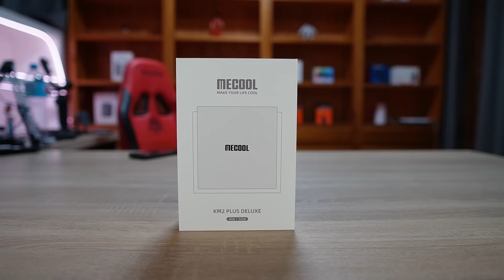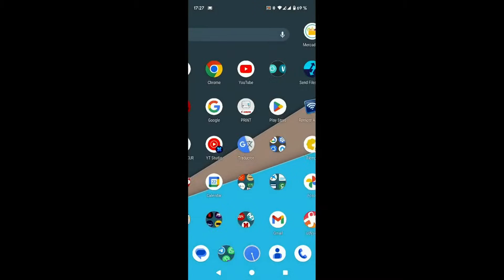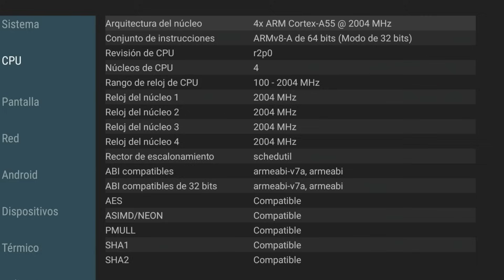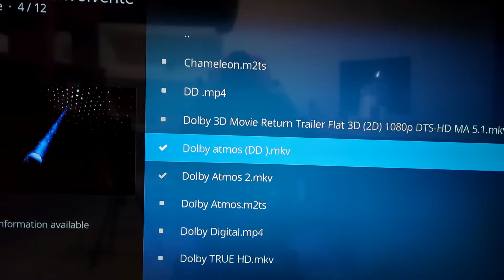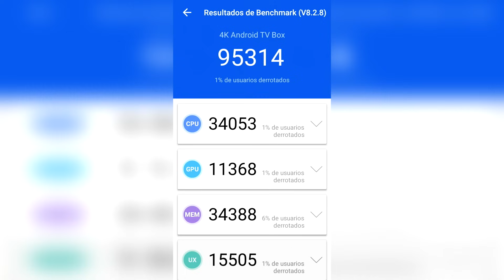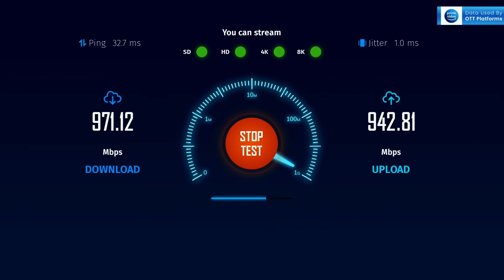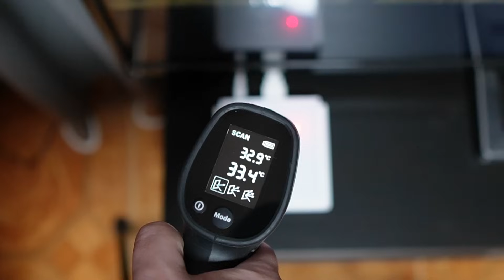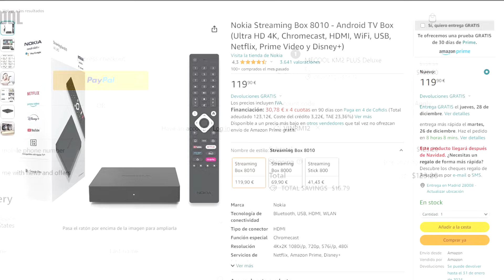¿El NUEVO TV Box REY en CALIDAD/PRECIO?? ► Mecool km2 Plus Deluxe ► REVIEW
🔥 Hoy os traigo el análisis del nuevo tv box de la conocida marca MECOOL.
¿HUMILLARÁ A XIAOMI? ¿SERÁ EL NUEVO TV BOX CALIDAD/PRECIO? ¿DECEPCIONA? 🤔

Alternativas:

Nokia streaming box 8010
Xiaomi TV Box S 4k

Eso significa que si compras a través del enlace yo me llevo una pequeña comisión sin gasto adicional para ti.
Esto me ayuda a seguir creando contenido para el canal.
Gracias.